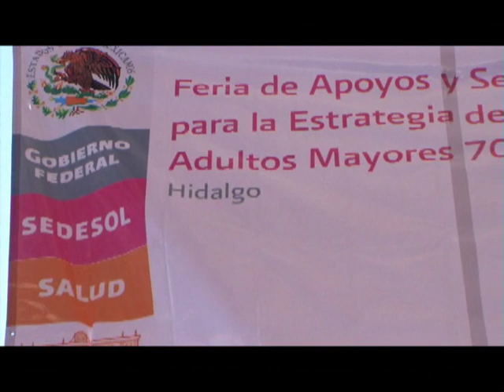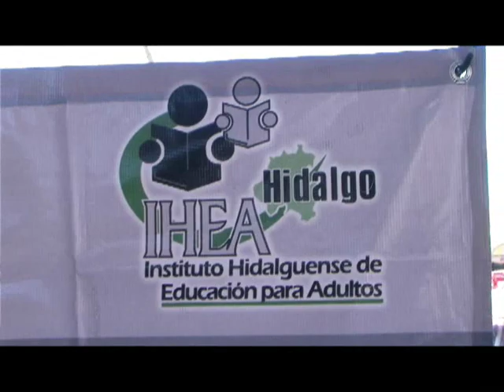PROGRAMA 70 Y MAS PRESIDENCIA MUNICIPAL IXMIQUILPAN HGO.